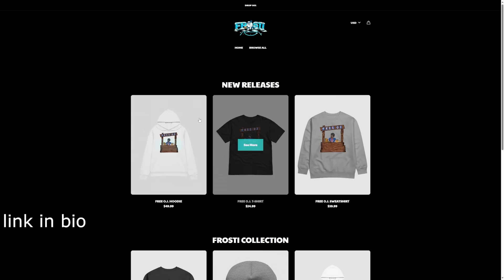Can the Best NFL Criminals Put an End to the Kansas City Chiefs?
Go Bears